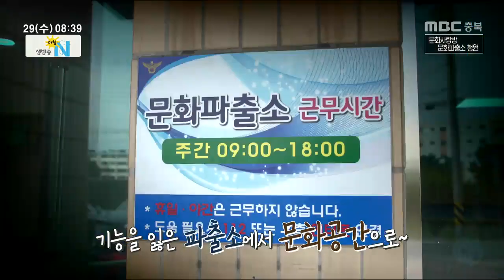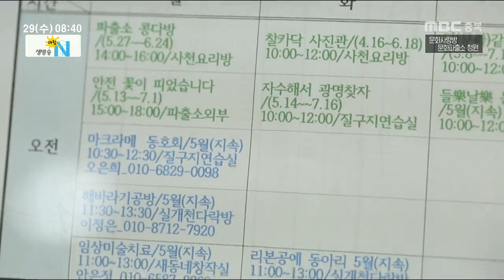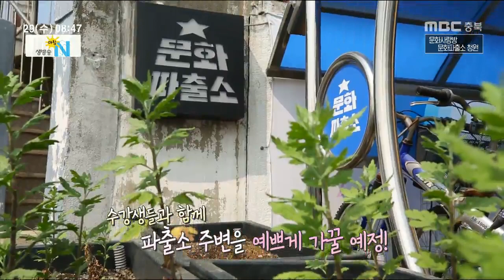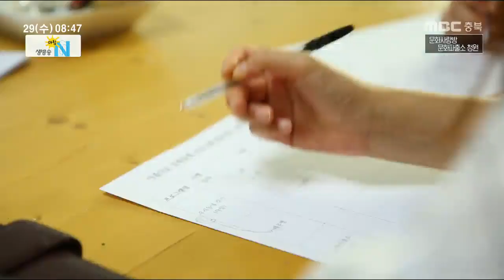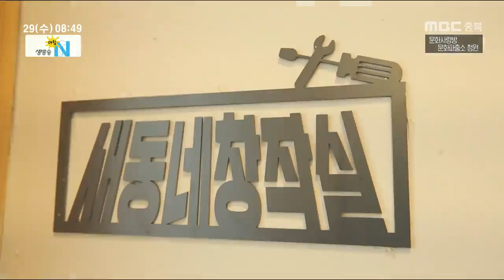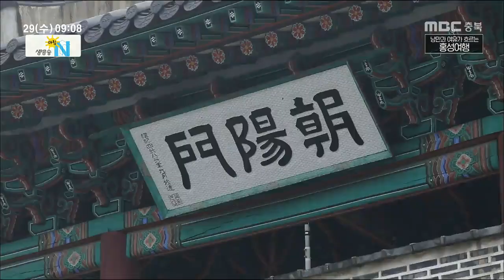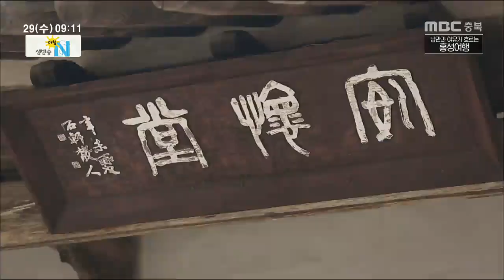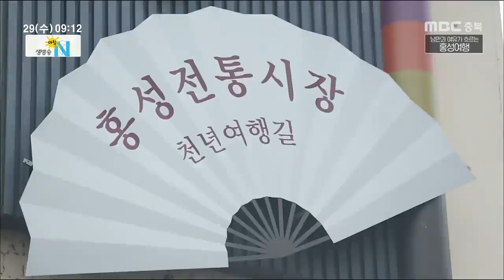생방송아침N_풀영상_20190529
풀영상